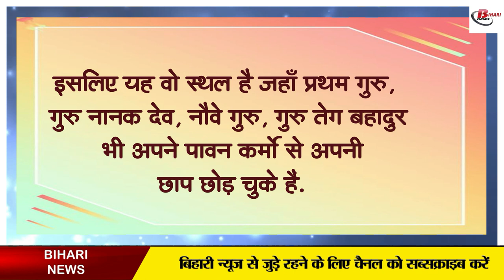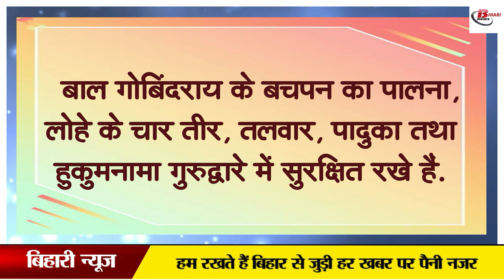इंसानियत और रूहानियत का संगम स्थल, तख्त श्री पटना साहिब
Takht Sri Patna Sahib or Sri Harmandir Ji, Patna Sahib is a historical place associated with Sikh faith located in Patna city. It is the birthplace of tenth Sikh Guru Gobind Singh. Guru Gobind Singh was born on December 26, 1666, at 1.20 pm. His childhood name was Gobind Rai. There is a Gurudwara built by Maharaja Ranjit Singh, which is a beautiful specimen of architecture.